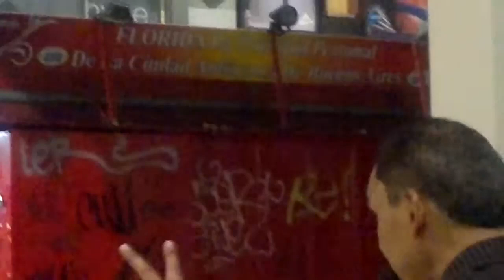"TANGO ARGENTINO EN LA NOCHE PORTEÑA DE BUENOS AIRES ARGENTINA POR OSCAR VALMONT" 3D. HD.